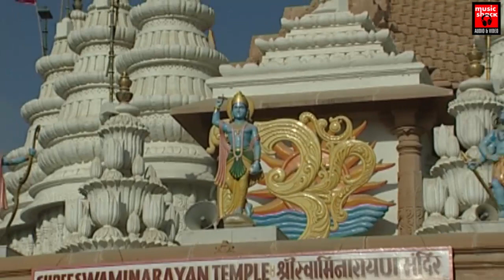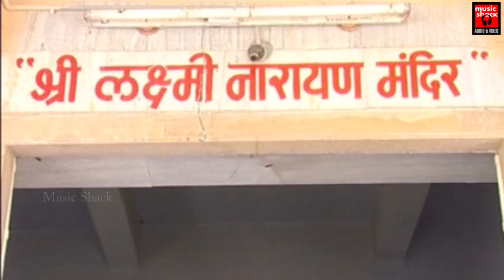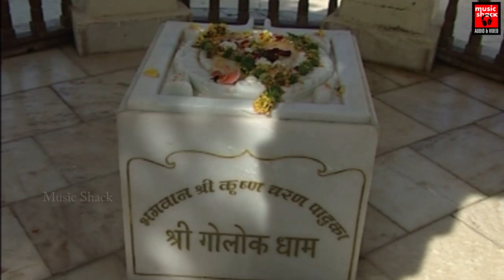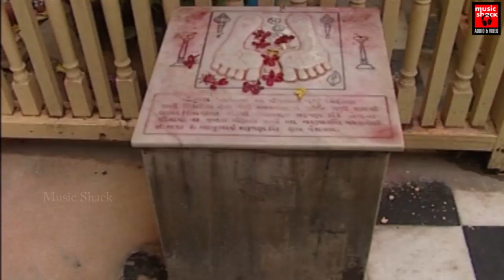കേൾക്കാൻ കൊതിക്കുന്ന മഹാവിഷ്ണു ഗീതം | Krishnageetham | Hindu Devotional Songs | Mahavishnu Song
|| ANTI-PIRACY WARNING ||

*COPYRIGHT PROTECTED*